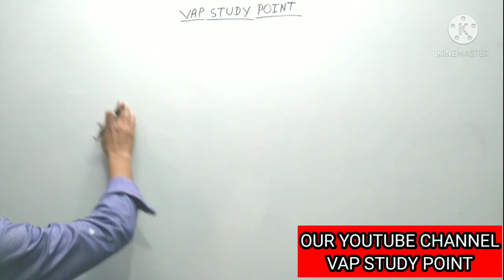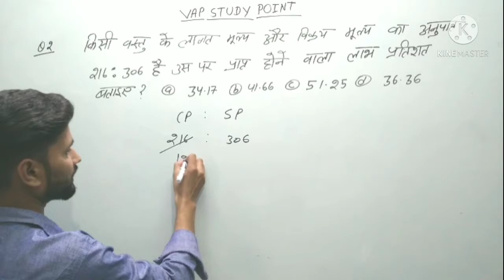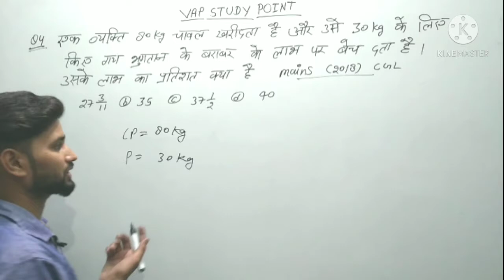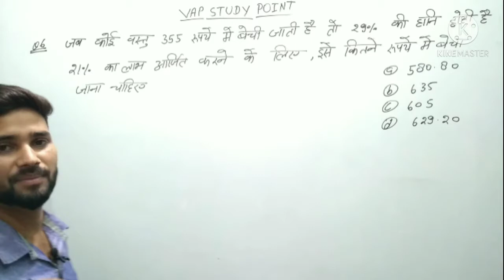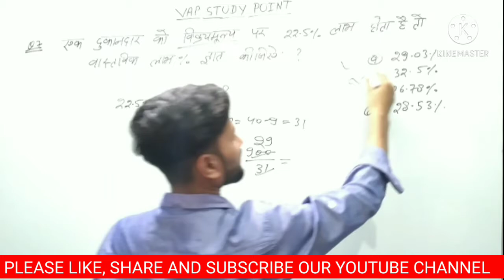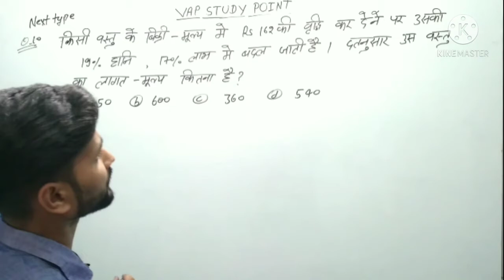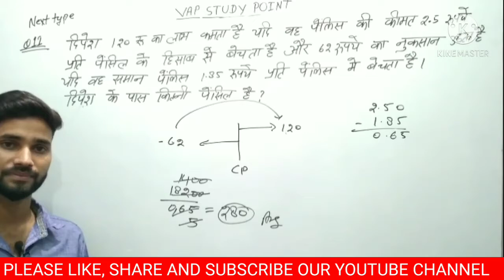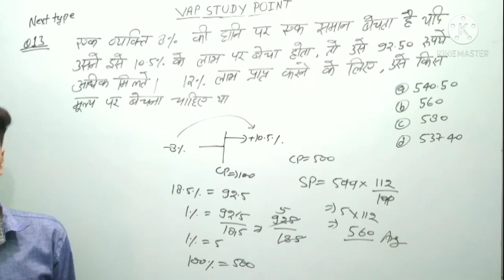PROFIT AND LOSS (लाभ और हानि)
This Class is PROFIT AND LOSS
See More Classes:

PHYSICS CLASSES